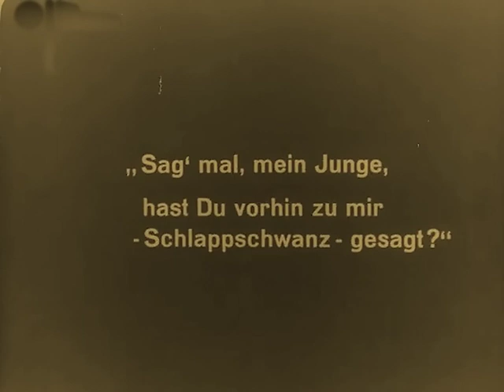Homecoming (Heimhker, 1928) - Lars Hanson, Gustav Fröhlich, Dita Parlo (Joe May) ⚡UPGRADE⚡